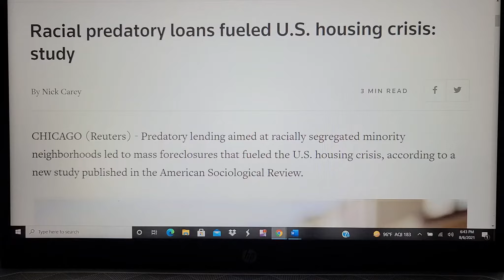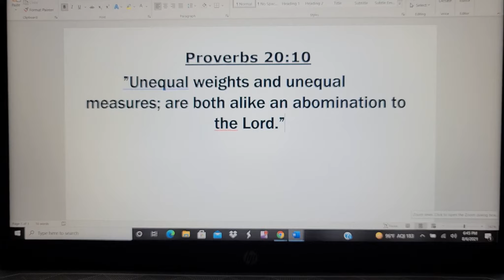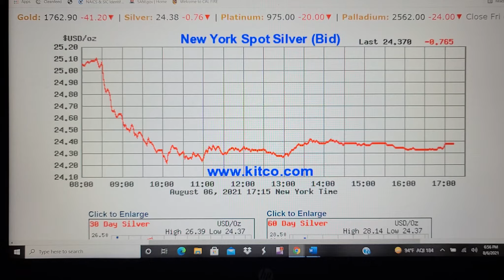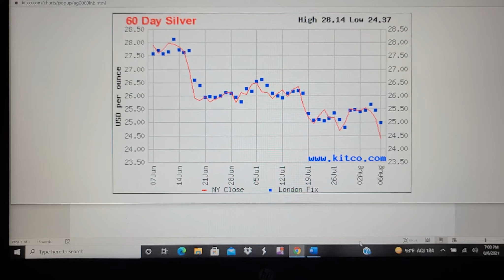Silver Saturday!! (vs Predatory Trading)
Let's talk about how the price of silver is manipulated and I want to show something I believe you're gonna like.

1. We will explain any rules for the Giveaway in our videos
2. No purchase is necessary.
3. All of the items given away are gifts from us to the winners.
5. To participate, you must be a subscriber and like the video.
6. People less than 18 years of age must have parental consent to participate
7. Void where prohibited.